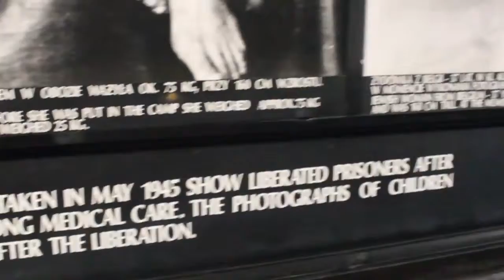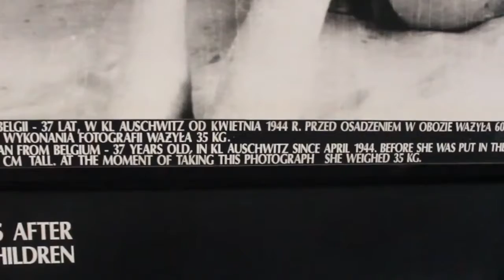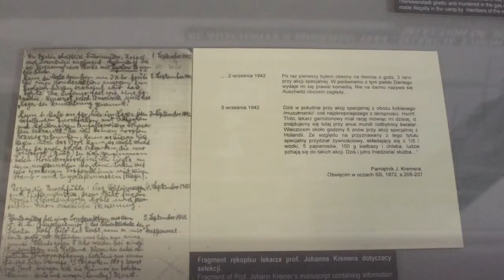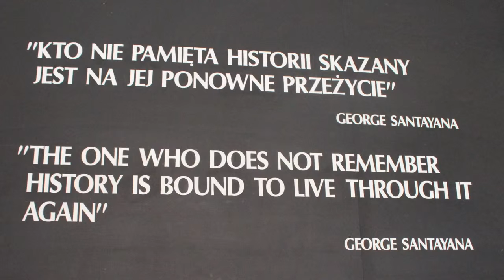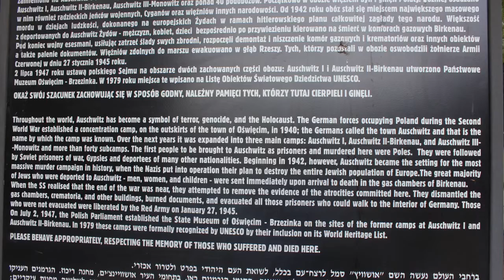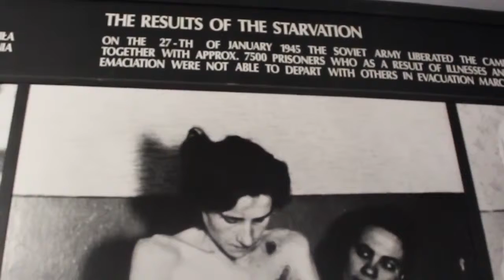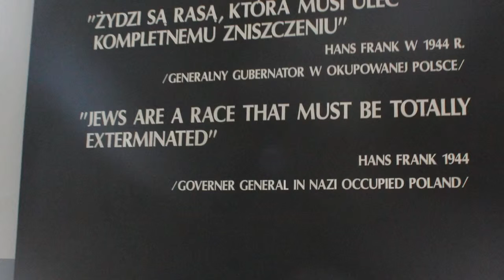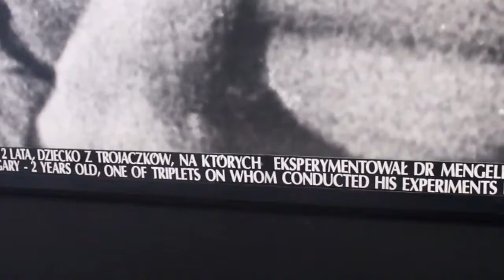Dr.Paul at Auschwitz: How Nazi Doctors Violated Medical Ethics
These videos are the medical lectures given by Paul Kattupalli MD for educating health care professionals and people seeking medical information.

Delivered Tuesday, April 17, 2012, by Michael A. Grodin, MD, Director of the Project on Medicine and the Holocaust and Professor of Health Law, Bioethics, and .

Professor Caplan, a leading scholar in the field of medical ethics, discusses the role of medicine and science in the Holocaust.